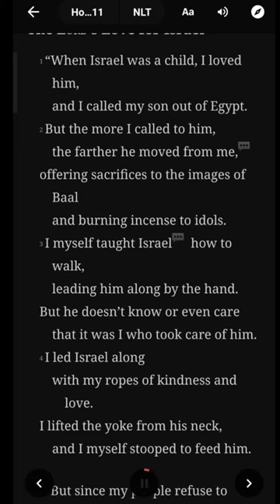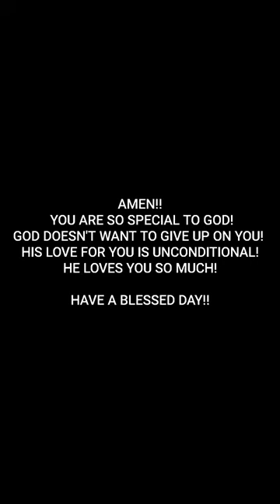God's Unconditional Love for us - Hosea 11 - Audio Bible (NLT)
God's Unconditional Love for us - Hosea 11

Holy Bible, New Living Translation

Hosea 11

The Lord’s Love for Israel
1 “When Israel was a child, I loved him,
and I called my son out of Egypt.

2 But the more I called to him,
the farther he moved from me,
offering sacrifices to the images of Baal
and burning incense to idols.

3 I myself taught Israel how to walk,
leading him along by the hand.
But he doesn’t know or even care
that it was I who took care of him.

4 I led Israel along
with my ropes of kindness and love.
I lifted the yoke from his neck,
and I myself stooped to feed him.

5 “But since my people refuse to return to me,
they will return to Egypt
and will be forced to serve Assyria.

6 War will swirl through their cities;
their enemies will crash through their gates.
They will destroy them,
trapping them in their own evil plans.

7 For my people are determined to desert me.
They call me the Most High,
but they don’t truly honor me.

8 “Oh, how can I give you up, Israel?
How can I let you go?
How can I destroy you like Admah
or demolish you like Zeboiim?
My heart is torn within me,
and my compassion overflows.

9 No, I will not unleash my fierce anger.
I will not completely destroy Israel,
for I am God and not a mere mortal.
I am the Holy One living among you,
and I will not come to destroy.

I, the Lord, will roar like a lion.
And when I roar,
my people will return trembling from the west.

11 Like a flock of birds, they will come from Egypt.
Trembling like doves, they will return from Assyria.
And I will bring them home again,”
says the Lord.
Charges against Israel and Judah

12 Israel surrounds me with lies and deceit,
but Judah still obeys God
and is faithful to the Holy One.

Amen!!
You are so special to God!
God doesn't want to five up on you!!
His love for you is unconditional!!
He loves you so much!!

Thanks YouVersion!